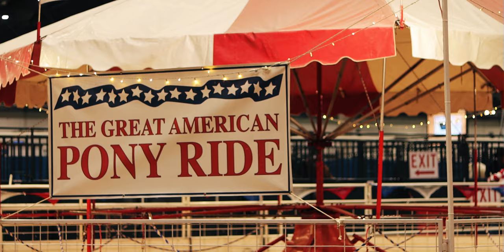Night at the Rodeo | 4k Cinematic Vlog (Canon 90d)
we went to a rodeo on spring break in houston, texas, here's what i learned.

camera: canon 90d
program: adobe after effects
grading: davinci resolve
plugin: dehancer film emulation

shot & edited by @styvly